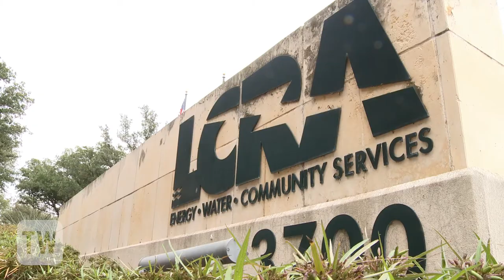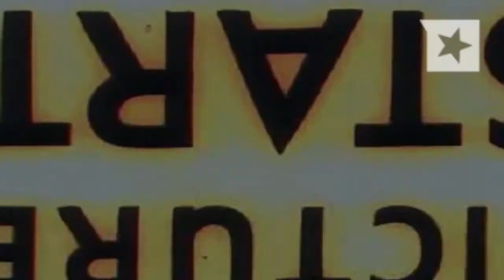The Texas Weekly Newsreel: Perry Power, River Runner, Lt. Gov. Dem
This week in the Texas Weekly Newsreel: Go. Rick Perry told a group of conservatives the country's immigration problem might be solved in Mexico expanded their energy industry, the LCRA has a new interim general manager and Sen. Leticia Van de Putte may enter the race for Lt. Gov.